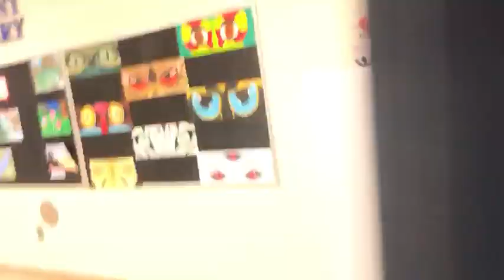BHS Special Olympics send-off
Stag students, staff, band and flag team members lined the front lobby and lawn of the school to send their Special Olympics basketball team off to Timberland High to compete against other district high schools.